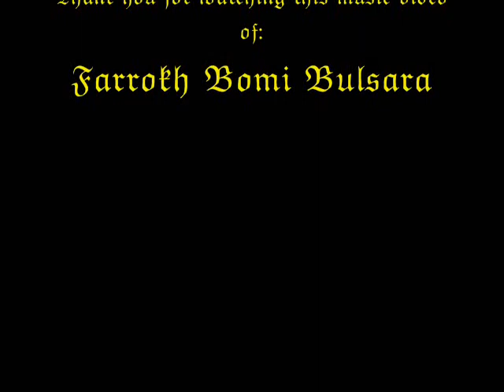Freddie Mercury:GOING UNDER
Here's my created music video for Alec Damiano(AlexandraMercury)
Sorry if the chosen font is wrong.
I've just finished the video this afternoon.
But I hope you like.